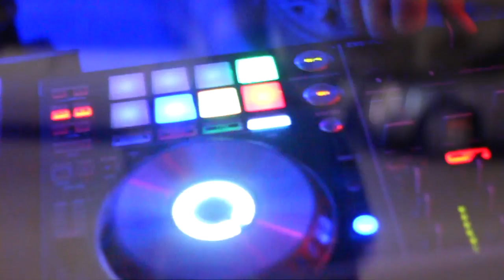Life on the Avenue 2 (Directed and edited by Ghon Dough)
The 2nd installment to Life on the Avenue. This will be the last of this type of video, but it marks the beginning of another era. Starting summer 17', Life on the Avenue will be a web series about the struggles and reality of everyday life living in Milwaukee. #5000